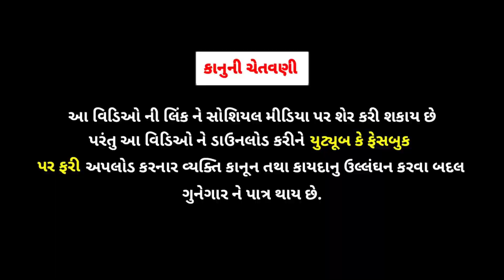Memory-8//ગુજરાતી કૉમેડી વિડિઓ//gujarati comedy video//rrgujarati comedy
1.
2.
3.
4.